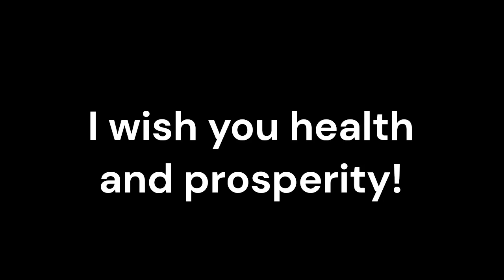Arachnoid Cysts_Sound therapy session_Sounds of nature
Arachnoid cysts are fluid-filled sacs that develop within the arachnoid membrane of the brain or spinal cord. While conventional medicine focuses on managing symptoms and potential complications, complementary therapies like resonant frequency sound therapy have gained attention as potential complementary treatments.
Resonant frequency sound therapy involves the use of specific sound frequencies to promote balance and well-being in the body. Each organ, tissue, and cell in the body has a unique resonant frequency, and sound therapy aims to restore harmony by utilizing these frequencies.
Resonant frequency sound therapy can be used as a complementary treatment alongside conventional medicine for arachnoid cysts. While conventional medicine focuses on symptom management and potential surgical interventions, sound therapy offers a holistic approach that addresses the underlying imbalances and promotes overall well-being.
Arachnoid cysts can cause a range of symptoms, including headaches, seizures, and neurological deficits. Resonant frequency sound therapy has shown promise in alleviating these symptoms by promoting relaxation, reducing stress, and improving neural connectivity. The gentle vibrations and harmonious sounds used in sound therapy can help soothe the nervous system, potentially leading to a reduction in the intensity and frequency of symptoms.
Arachnoid cysts can impact brain function and overall neurological health. Resonant frequency sound therapy may help support brain health by promoting neuroplasticity and enhancing neural communication. By using specific frequencies during therapy sessions, sound therapy aims to stimulate brain activity and support the brain's natural healing processes.
Living with arachnoid cysts can be emotionally challenging, affecting an individual's well-being and quality of life. Resonant frequency sound therapy has been found to have a positive impact on emotional well-being. The calming and harmonious sounds used in sound therapy can help reduce stress, anxiety, and promote relaxation. By addressing the emotional aspect of the condition, sound therapy contributes to overall well-being and mental health.
Resonant frequency sound therapy is a non-invasive and safe treatment option. When used in combination with conventional medicine, it does not interfere with other treatments and has no known adverse side effects. This makes it a viable option for individuals of all ages, including those with arachnoid cysts.
Conclusion:
Resonant frequency sound therapy offers potential benefits as a complementary treatment for individuals with arachnoid cysts. By complementing conventional medicine, it provides a holistic approach that addresses the underlying imbalances and promotes overall well-being. From alleviating symptoms and supporting brain health to enhancing emotional well-being, sound therapy shows promise in improving the quality of life for those living with arachnoid cysts.